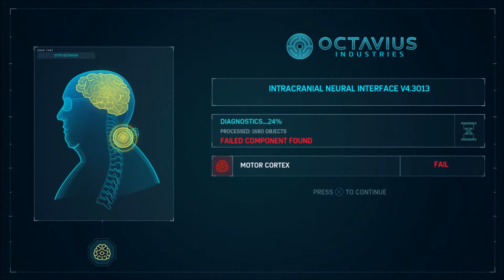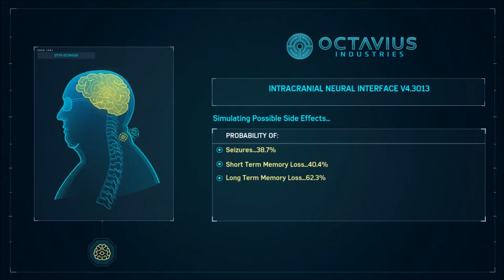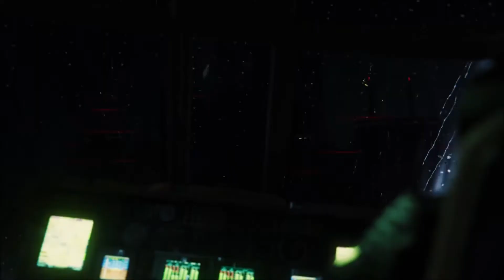Marvel's Spider-Man: 11 - Out of the Frying Pan (⚡🦅🦏➖🦂🐙)